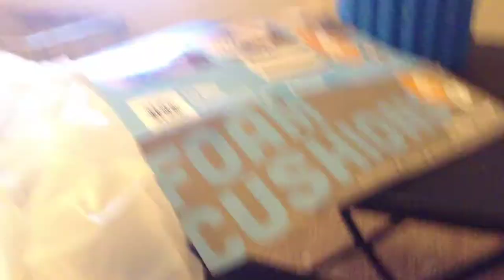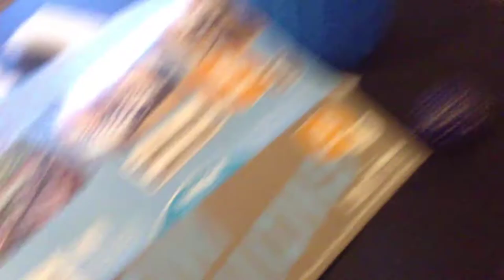How to make a fursuit head -part 1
So after I make the head I will make the curly husky tail